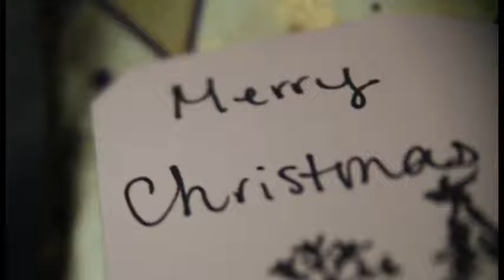Christmas 2013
highlights of my Christmas of 2013